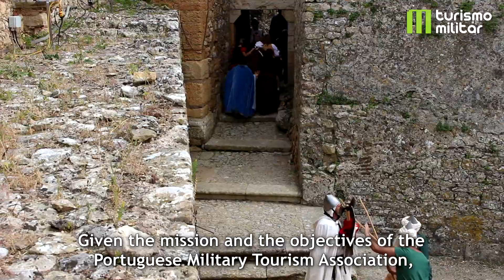Turismo Militar - ADIRN - IPT: Convento de Cristo Dia Internacional dos Monumentos e Sítios